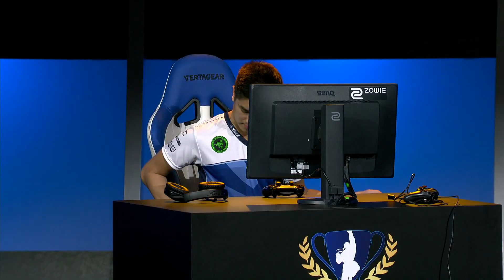SFV: Liquid NuckleDu vs EG Ricki Ortiz - Capcom Cup 2016 Top 8 Winner's Final - CPT2016